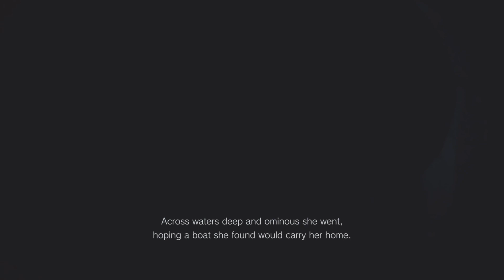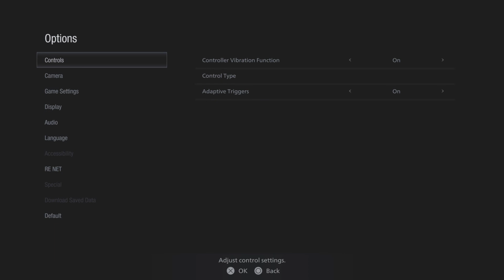"I WOULD LIKE MY FINGERS BACK, SIR!!!"|Resident Evil: Village(Part 1)